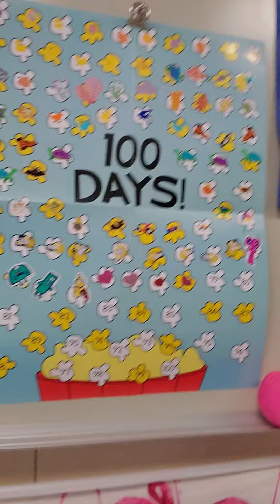December 10, 2020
calendar day